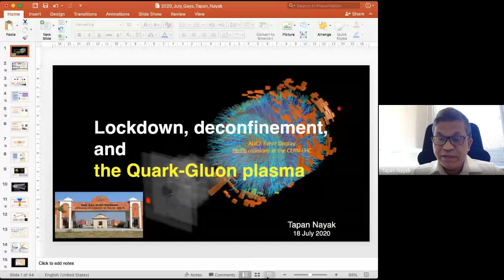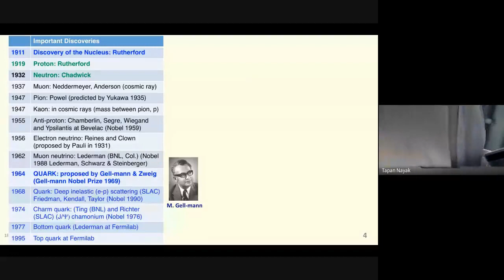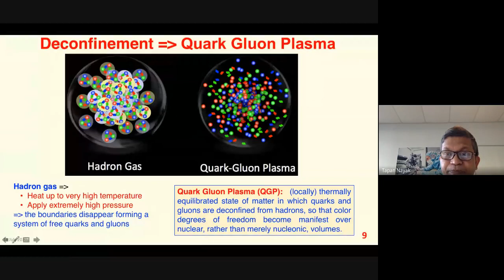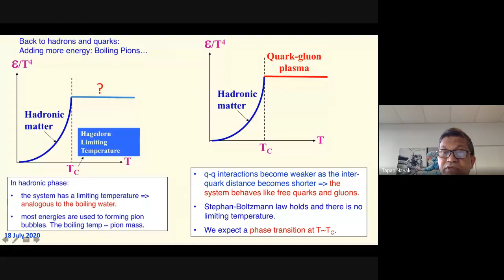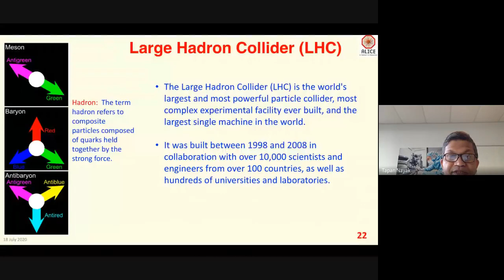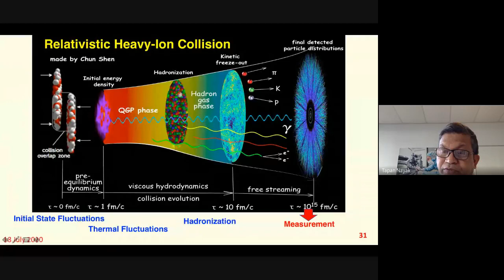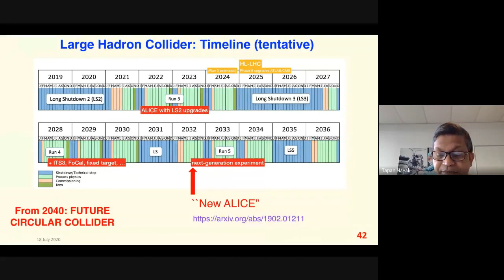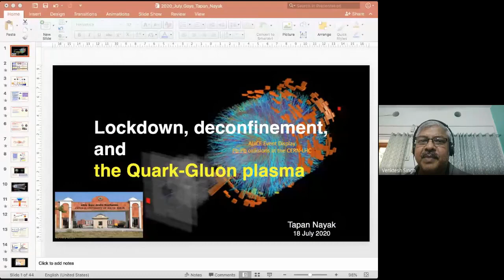Lockdown, deconfinement, and the Quark-Gluon Plasma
Science Lecture Series 2020 (SLS-8)
Organized By Department of Physics, CUSB
Date : 18th July, 2020
India Time : 11:00 AM  - 12:00 PM  (IST)
Speaker : - Dr. Tapan Nayak